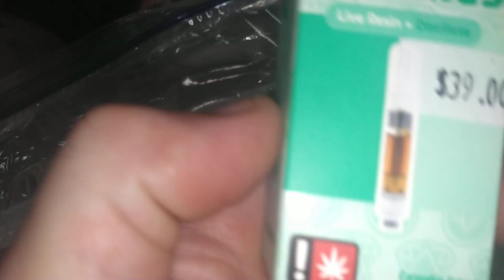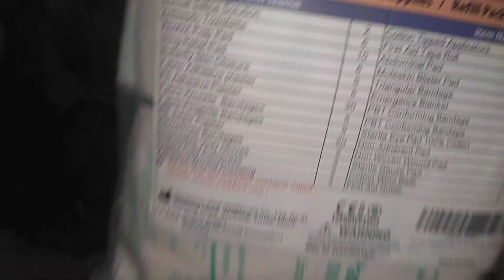SLAB CITY Crazy Donations thanks